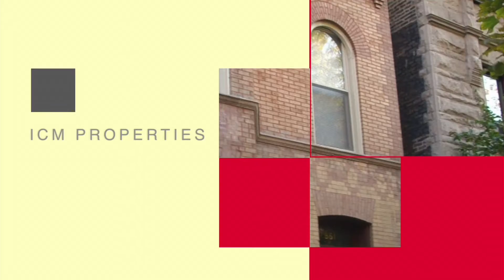851 Wellington- 3Bed/2Bath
851 Wellington- 3Bed/2Bath +Office